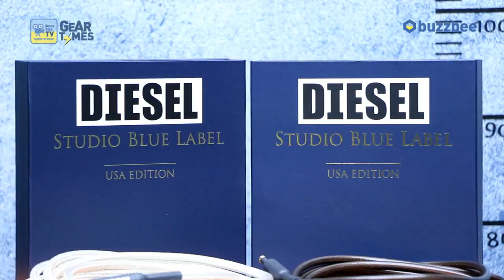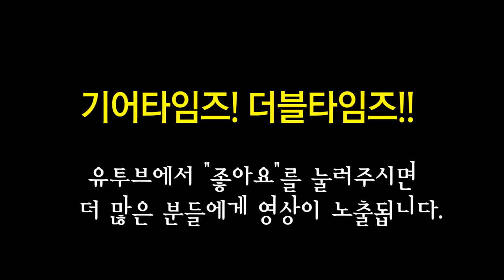디젤 DIESEL 기타케이블 Studio Blue Label 3 USA EDITION 3m